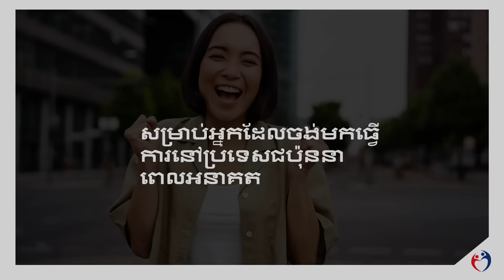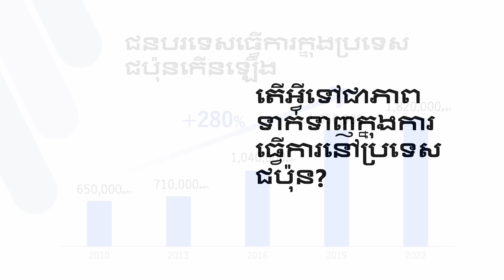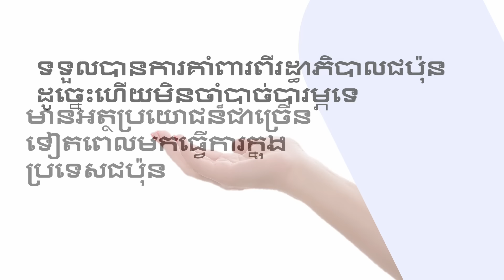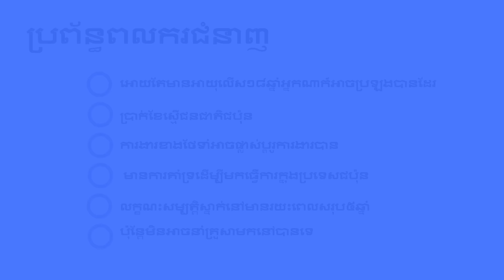Japan Care Worker Guide for Cambodia 2024